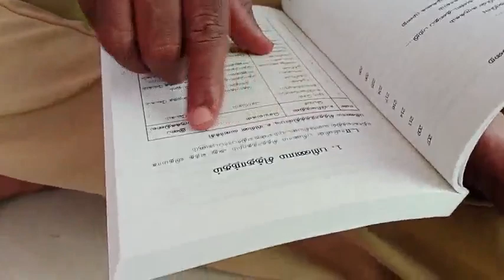ஏழாம் அறிவு மருத்துவம் வெங்கடேச முறை விண்வெளி சக்தியில் வாழல்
‎இனியன் க மு-இடமிருந்து வீடியோ